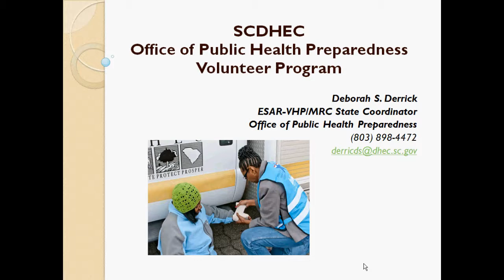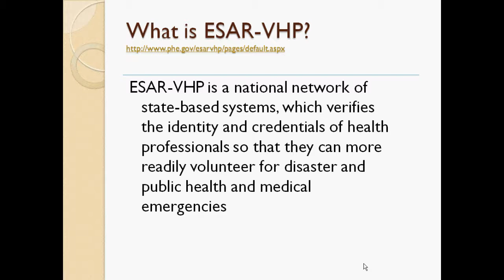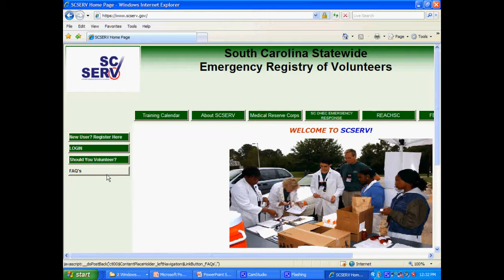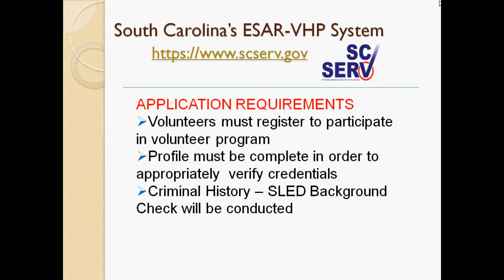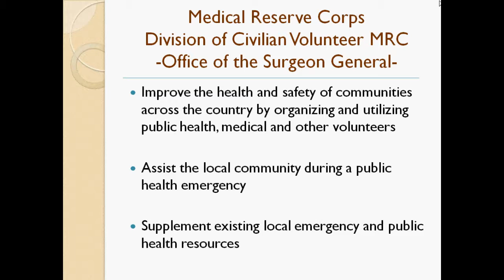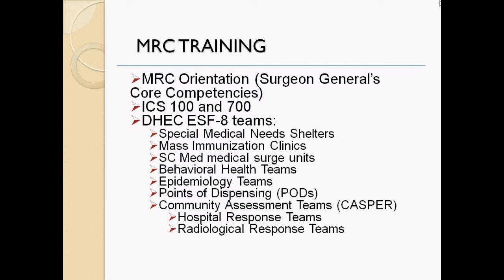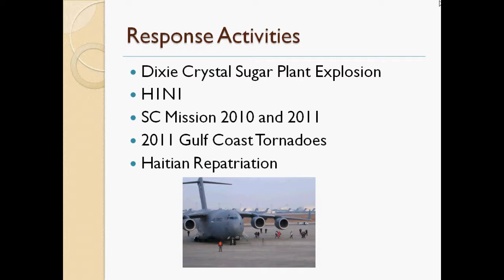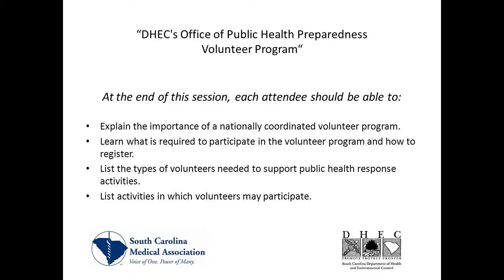DHEC's Office of Public Health Preparedness